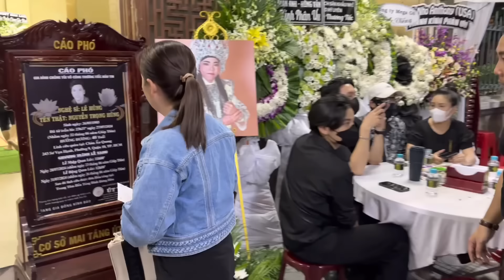Tang lễ Ns Lê Hùng : Kim Tử Long, Hồng Loan , Ns Thoại Miêu đến chia buồn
Tang lễ nghệ si Lê Hùng có rất nhiều nghệ sĩ nỗi tiếng đến viếng